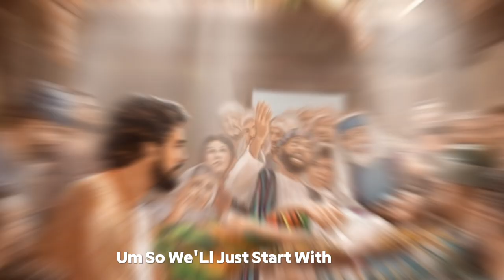Faith Comes By Hearing - Lessons from the Bible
Discover the power of faith in this insightful video!

Learn how faith is cultivated through hearing God's word. Explore biblical examples of faith in action and understand the significance of faith in the Christian life. Discover practical steps to grow your faith and overcome life's challenges. Are you ready to strengthen your faith?